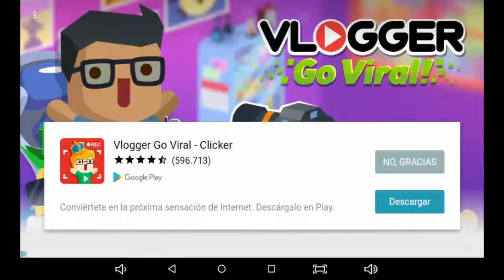Jugando wepaut soi malisimo